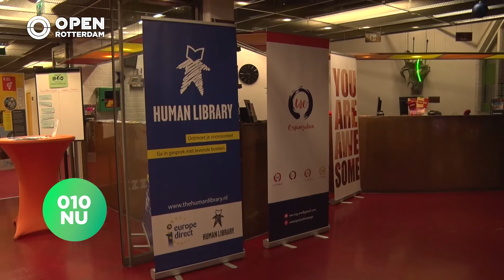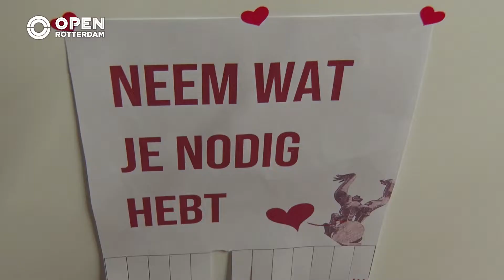Knuffelen met pinguïns op het Compassie Festival | 010nu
Het Compassie Festival viert alles wat Rotterdam bijzonder mooi en groot maakt. Er zijn workshops, lezingen en er wordt gedanst. Onze verslaggever Luuk ging de sfeer proeven in het Zuidplein Theater.